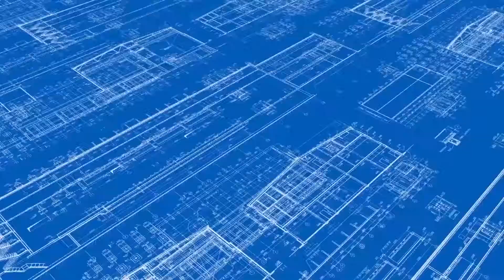‘বিশ্বের সবচেয়ে বেশী নির্যাতিত জাতিগোষ্টির মধ্যে রোহিঙ্গারা অন্যতম: অ্যাঞ্জিলিনা জোলি